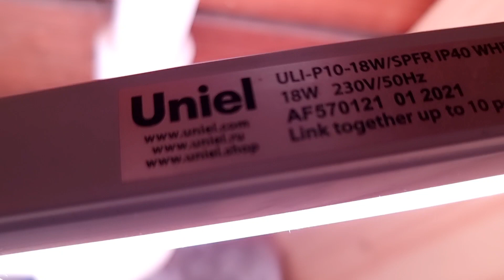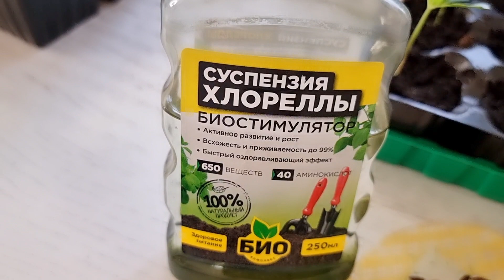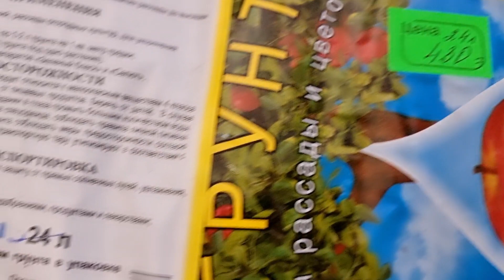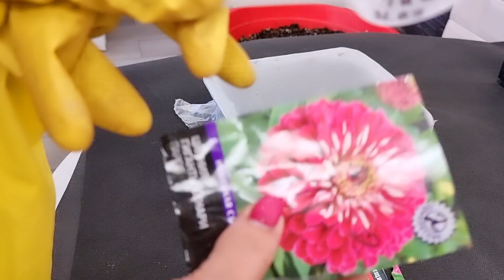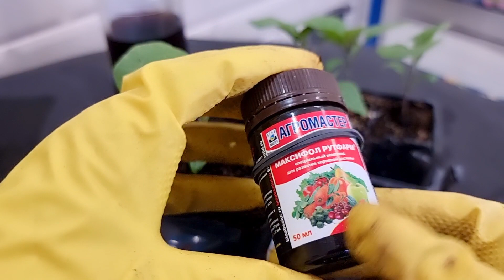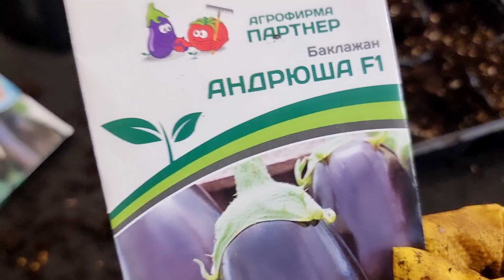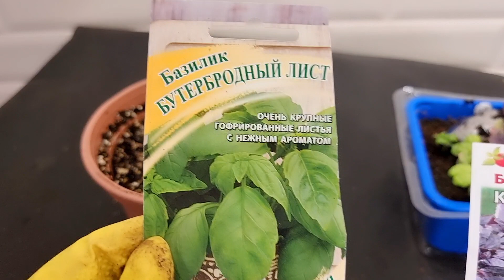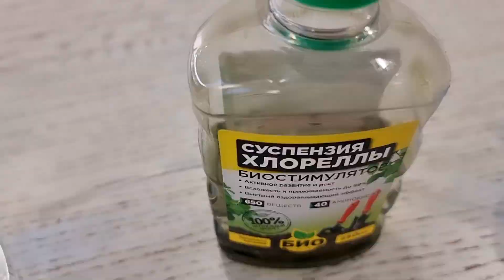31 марта | РАССАДА НЕ ВЫРОСЛА! | ОКНО ИЛИ ЛАМПА КТО ПОБЕДИЛ?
Посеяла семена баклажан в один день. А результат абсолютно разный. Что повлияло на рост и развитие рассады? Переваливаю баклажаны в больший объем. Сею цинию, рассаживаю базилик. Покажу в динамике рост и пересадку рассады.

Лампа для растений МИНИ ФЕРМЕР Фитолампа для растений MiniFermer 50 Ватт. Длина 100 см

Точка банк Муляр Наталия
ИСТОРИЯ МОЕЙ ЖИЗНИ И ПЕРЕЕЗДА

КУЛИНАРНЫЙ КАНАЛ  @Ташины рецепты
КАНАЛ НАШИХ ЖИВОТНЫХ  @Сату Великолепный и кот КОМПОТ. Акита Ину.